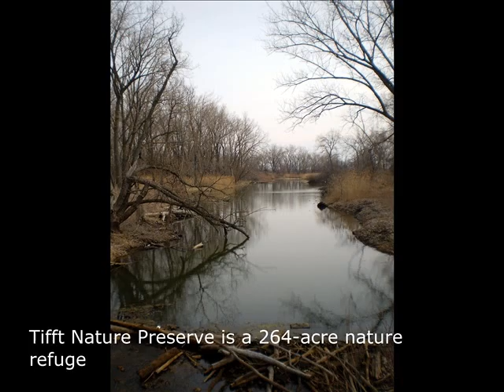TifftNaturePreserve [ Ashwinbaboo ]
Visit to Tifft Nature Preserve in Buffalo NY on March 28th 2009